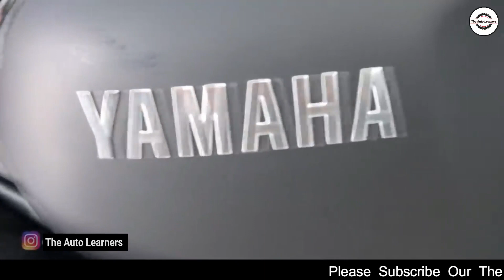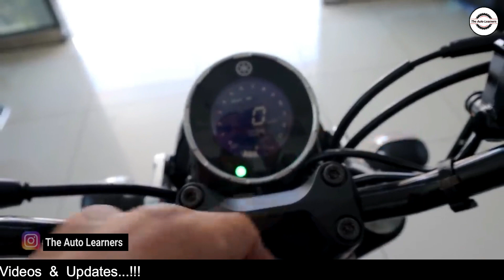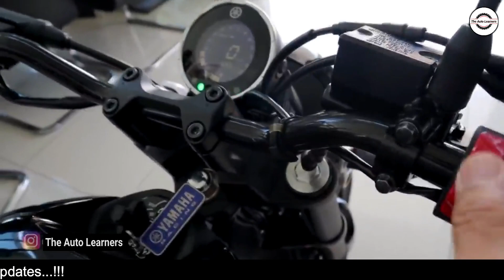Yamaha XSR 155 Specification & Walkaround In India Tamil | Yamaha XSR 155 Launching in India || TAL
.The Auto Learners Youtube Channel.